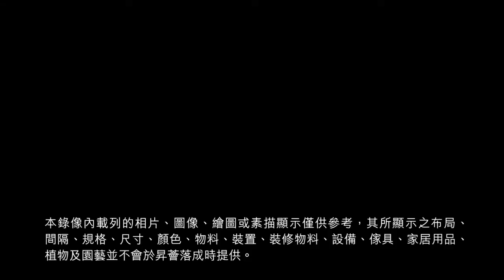Nan Fung Phase 2 Kid Cantonese 90s 15Nov13